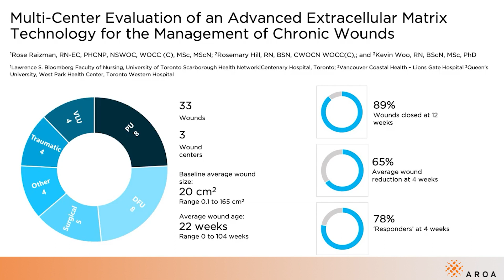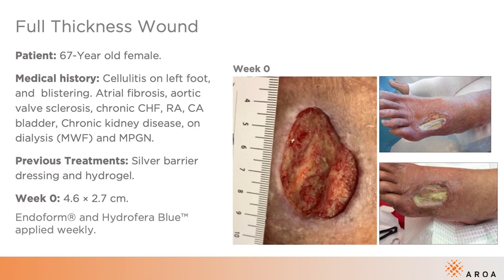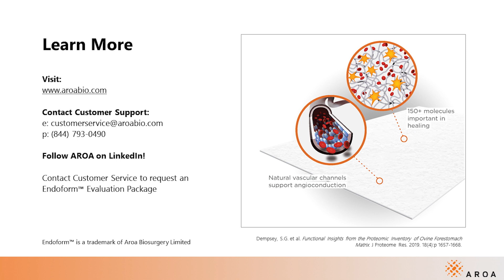Endoform™ Case Study Full Thickness Wound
Rosemary Hill WOCN from Lions Gate Hospital, Vancouver Coastal Health, discusses using Endoform to help manage a full thickness foot wound.
These recommendations are designed to serve only as a general guideline. They are not intended to supersede institutional protocols or professional clinical judgment concerning patient care. Consult the product Instructions for Use. Prescription only.

Endoform is indicated for the management of acute and chronic wounds.
This video is only intended for viewing by healthcare practitioners.
The content herein does not constitute or contain medical advice.
Not all products or indications are licensed in every country.